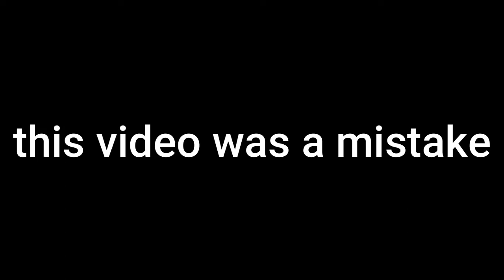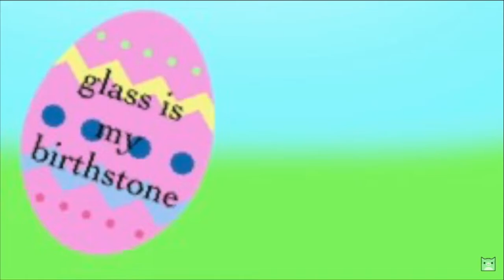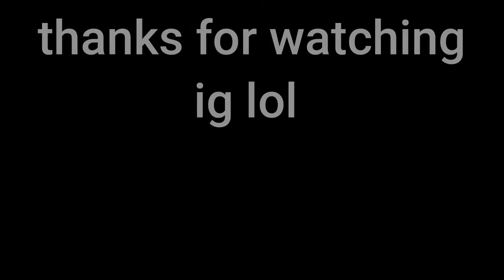Juniper and Colon Out of Context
This video, I found the funniest out of context clips from Juniper and GD Colon. This was absolutely crazy. Do you like this video? I unlisted a lot of my older videos, this is only my first public video.

Credits to @JuniperGD and @GDColon of course!